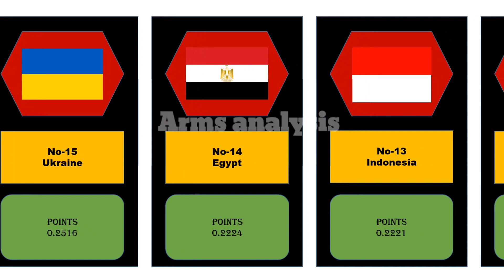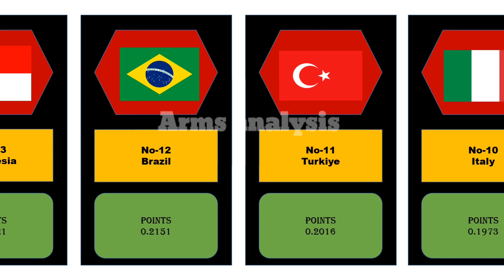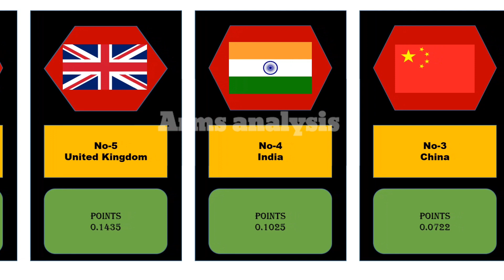Top 20 military power in 2023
Top 20 military power according to global Fire power index 2022...